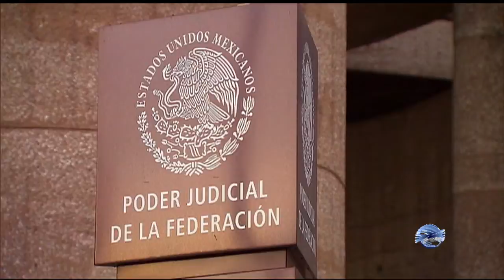El Ministro Presidente Luis María Aguilar condenó el asesinato de periodistas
El Ministro Presidente, Luis María Aguilar Morales, lamentó los asesinatos de periodistas en México. Dijo que no se debe permitir ni un caso más y que se debe respetar la libertad de expresión.